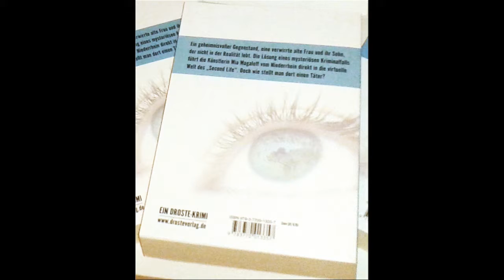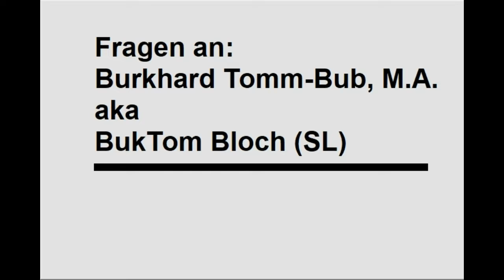Ein guter Krimi ein guter Zweck und etwas über SL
Hier gibt es die wichtigsten Informationen über ein "Gewinnspiel", respektive eine Möglichkeit einen Krimi und einige Überraschungen zu erhalten und dabei etwas für gute Zwecke zu tun.
Ich versende gern auch an Freunde, Verwandte, Krankenhäuser, Bibliotheken: das entscheidet ihr!
Wenn der Vorrat erschöft ist, biete ich euch an, das Geld zurück zu bekommen.
Spende ist möglich über paypal, Zusendung von Schein / Briefmarken, oder Überweisung. Kontaktiert mich gern, wg. der Details.
MfG
Burkhard Tomm-Bub
aka
BukTom Bloch